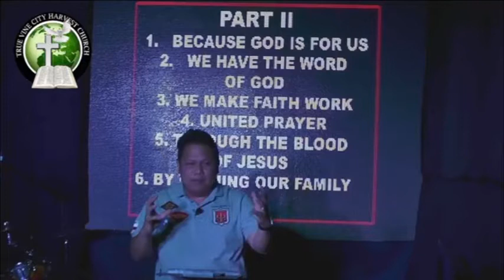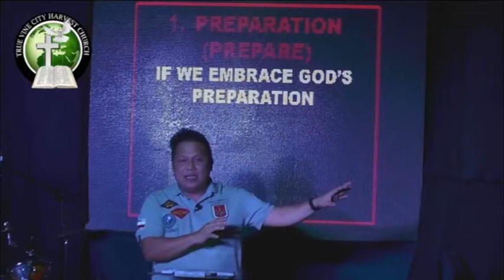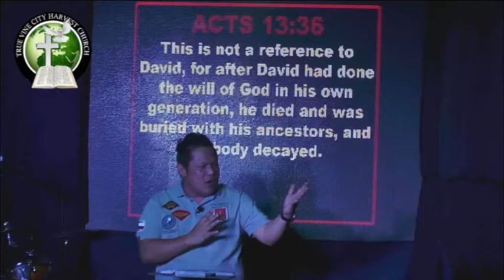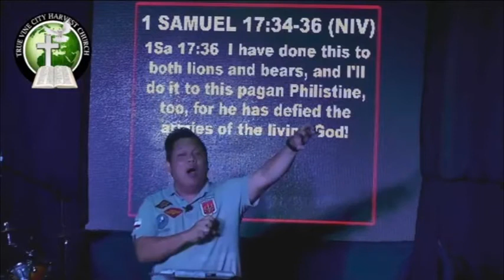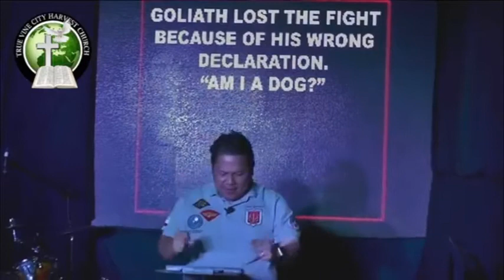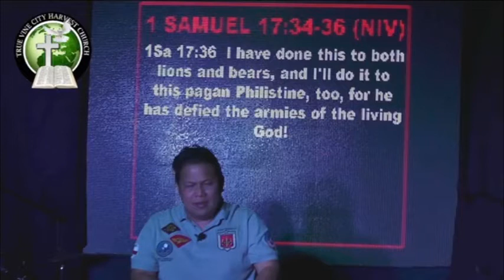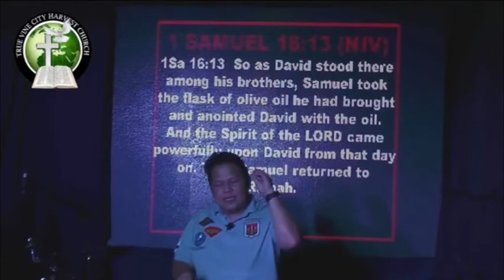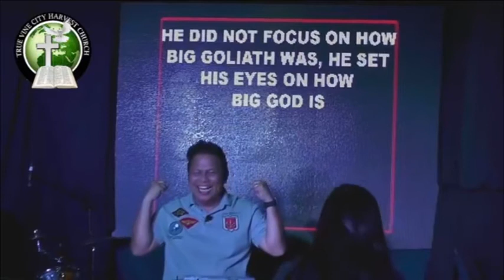WE CAN BEAT IT TOGETHER Series (Part 3) | 1 Samuel 16:8-13 | Rev. Lother Guiao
Sunday Online Cell Celebration
Rev. Lother Guiao
True Vine City Harvest Church Baguio - Benguet

So Samuel took the horn of oil and anointed him in the presence of his brothers, and from that day on the Spirit of the Lord came powerfully upon David. Samuel then went to Ramah. (1 Samuel 16:13)